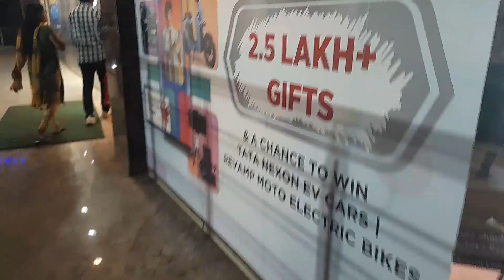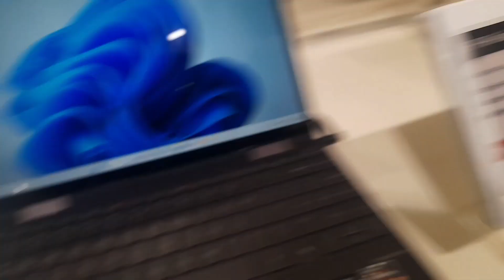ZUDIO Collection ଦେଖି ମୋ ହୋସ୍ ଉଡିଗଲା😇😇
ZUDIO
HYDERABAD,
KOMPALLY
ADDRESS: Booker Wholesale
Kompally, Rajeswari
Warehousing
Complex,Survey No.96,
Kompally, Medchal
Taluq, District Malkaigiri
,Hyderabad,
Telangana, 500014

Praveen Dahima Vlogs
Hye YouTube family welcome backk to my YouTube channel

Lifestyle &Fashion Vlogs
Zudio Letest Men's Collection
2023 | Zudio Sale 2023 50%
OFF I zudio men's collection & price
Zudio Shopping & Collection in 2023|
ZUDIO SALE 2022 Shopping Haul for Men | Budget Shopping Challe
zudio men's collection 2022 | cheapest mall in nagpur | All cloths u
Zudio Men's collection 2022 | Zudio
Collection & Price | starting 7199/-shopping new collection
Zudio Men's winter collection 2022|
Zudio Collection& Price | New Zudio
Winter Collection
Zudio Letest Winter collection 2022|
Zudio Men's Collection & Price | Zudio new winter collection
I SNEAKERS at 299/-| BUDGET Shopping Vlog | ZUDIO KURLA ISh
New Men's collection

New Men's collection
Zudio2023
zudio
zudio shopping
zudio hau
zudio winter collection
zudio shoes
zudio sale
zudio shopping vlog
zudio jeans
zudio thane
zudio vlog
zudio sale 2023
zudio india
zudio collection
zudio hual
zudio shopping haul
zudio shirts
zudio t shirts
zudio goregaon
zudio online shopping
Zudio New Men's Collection
2023 | ZUDIO Sale 2023 | zudio men's collection & price